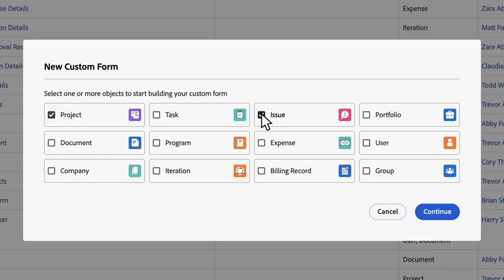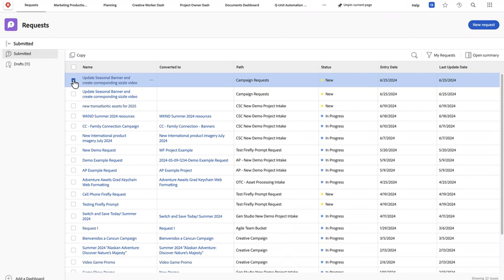Workfront - Custom Forms Explained | Adobe for Business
Adobe Workfront helps you capture and manage essential data with Custom Forms. In this video, you’ll learn how Workfront Custom Forms ensure accuracy and streamline workflows. Here’s what you’ll see:

• Build custom forms for Workfront objects like projects and requests
• Use form builder to add new or existing fields from the Field Library
• Control permissions for who can view or edit data fields
• Add sections, text fields, PDFs, or images to project briefs
• Store and retain data safely throughout the workflow
• Automatically route completed forms to the correct recipients

Chapters:
00:00 - 00:11 Introduction: Workfront Custom Forms
00:12 - 00:53 Building forms with fields and permissions
00:54 - 01:25 Filling out custom forms
01:26 - 01:53 Routing forms to recipients and tracking status

Learn more about how Adobe Workfront Custom Forms help streamline project planning

Adobe Experience Cloud gives you the integrated tools you need to excel in cross-channel marketing, digital advertising, audience and data optimization, and more.